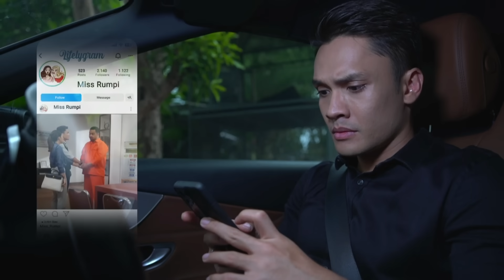TAKDIR CINTA YANG KUPILIH | Cuplikan Eps. 414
Saksikan TakdirCintaYangKupilih HARI INI TIDAK TAYANG, Kembali Tayang Besok Malam Pkl. 21.05 WIB hanya di @sctv 👌